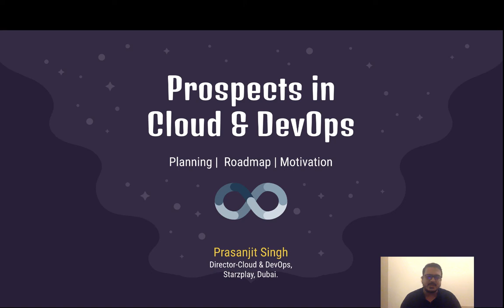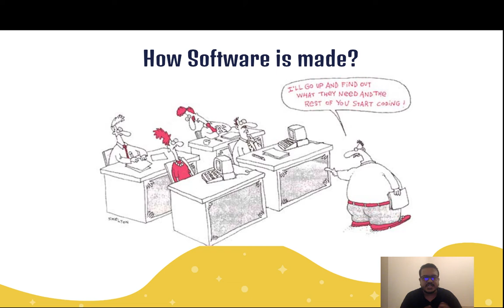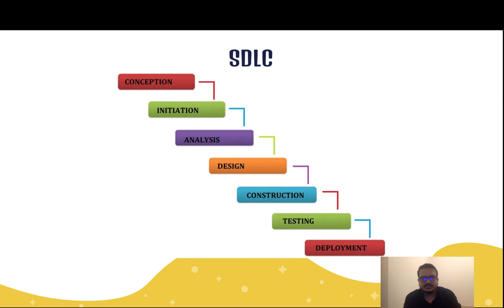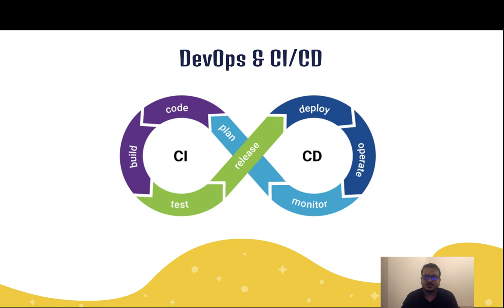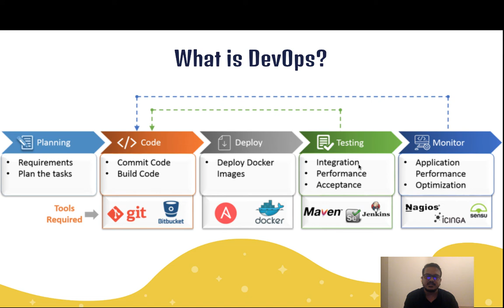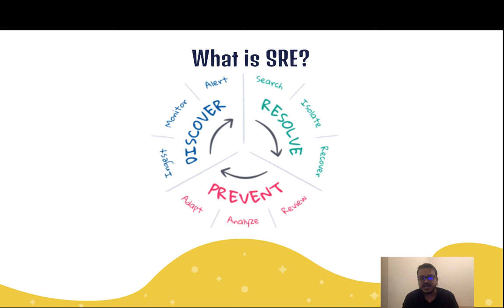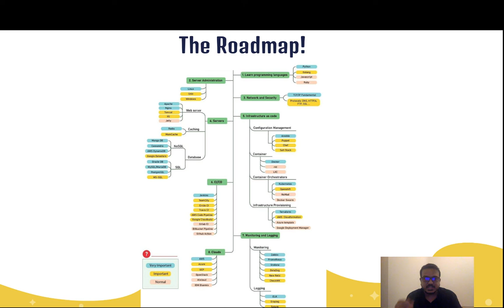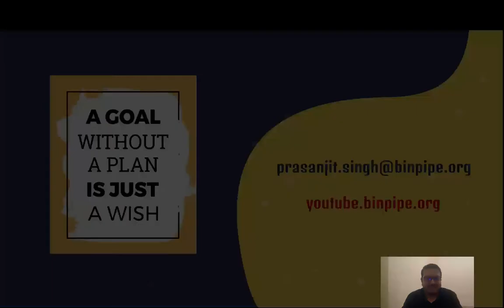Prospects in Cloud & DevOps for Freshers | VIT Bhopal | Prasanjit Singh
The content of this video is extracted from a freewheeling presentation by Prasanjit Singh, about understanding how software delivery works and the prospects of Cloud & DevOps as a career prospect, the preparation roadmap and winning strategies. This session was organized  by VIT, Bhopal, India on 3rd July 2021. Special thanks to Dr. R. Shriram, VIT, Bhopal for hosting this amazing meetup session to motivate the students and help them find their calling.

Also COMMENT with your questions & requests for future topics that you would want to learn. I'm always there to help you out and want to see you succeed!

BINPIPE strives to simplify learning Cloud, DevOps, SRE, Machine Learning, Computer Science & Mathematics by creating easy to understand videos on fundamentals. This video is meant for beginners, freshers in the industry and those who are looking to make a career in IT/CS but don’t know where to begin! This will be a first step towards being a successful professional. Learning DevOps practices opens up great career opportunities and also leads to better delivery for software products. Further, professionals who practice DevOps are more sought after & paid highly than those who don’t. So let's get started with DevOps!

The BINPIPE channel on Youtube will be FREE FOREVER and provide complete courses for DevOps, SRE, Machine Learning, Engineering Management & Mathematics. We methodically despise education being commercial and will provide FREE courses unlike popular learning portals.

Keep Learning!
The pain you feel today will be the strength you feel tomorrow!

Yours Truly,
Prasanjit Singh

⭐Mentorship⭐
. Get certified for FREE after completing certain self learning tasks and mandatory assignments.

For any/all of the above requirements, you can fill up this form and we will get back to you!

⭐Brownie points! ⭐